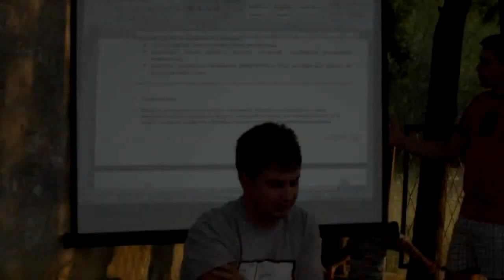Klub mladih Donje Konjuvce - Mladi najmladjima